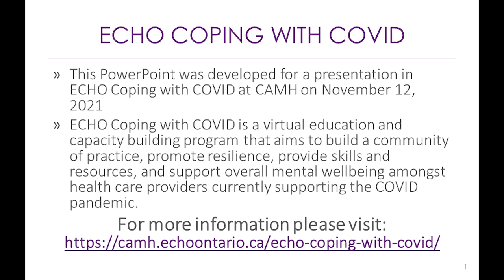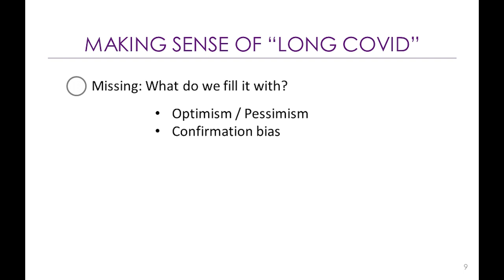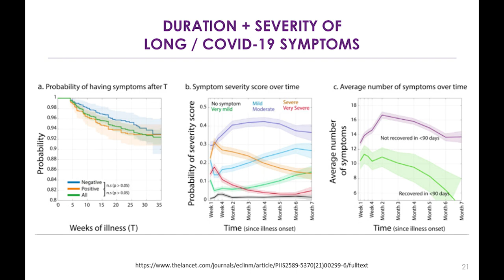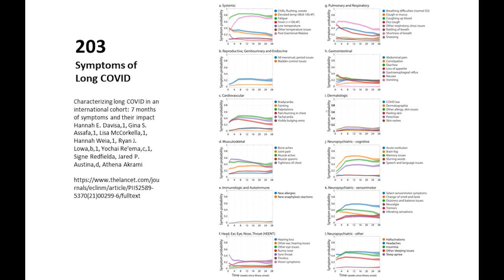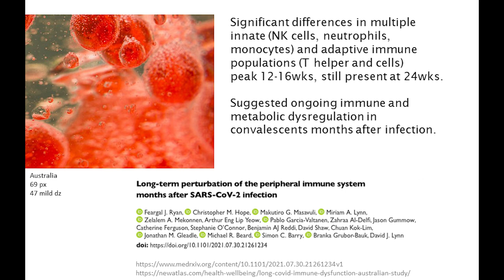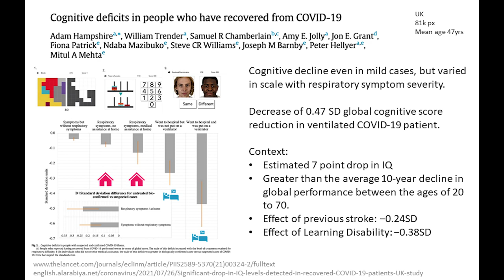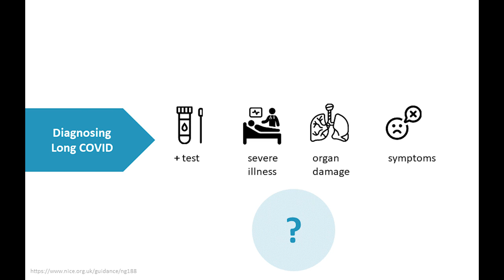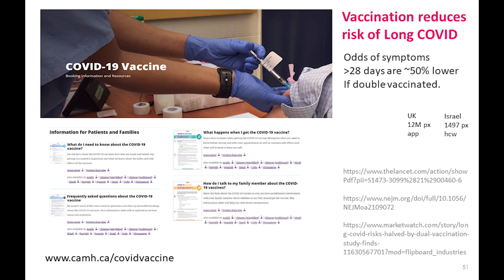Caring about Long COVID as Health Workers and Patients: Part 2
ECHO Coping with COVID at CAMH presents recordings of didactic lectures from weekly virtual sessions that focus on promoting resilience, providing skills and resources, and supporting overall mental wellbeing amongst healthcare providers and residents currently supporting the COVID pandemic. THIS SESSION: Dr. Javed Alloo provides an update on long-term complications and approaches to care for persistent post COVID-19 symptoms.